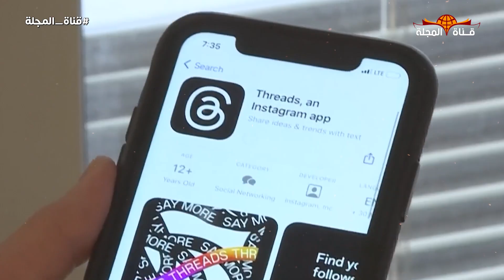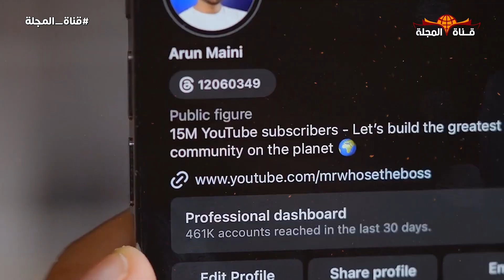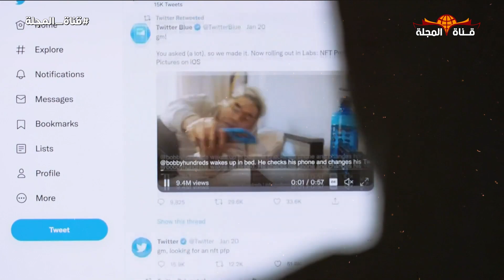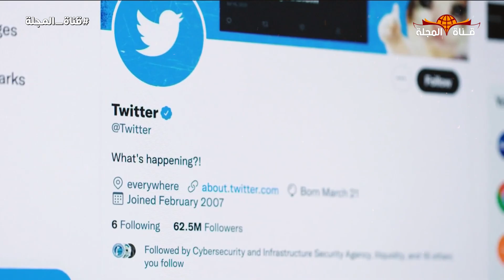هل تعلم أسرار الانتشار السريع لـ"Threads”وهل سيستسلم أيلون ماسك وشركة تويتر أمام هذه الضربة القاضية؟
كيف وصل تطبيق "ثريدز" الى 30 مليون مستخدم في 18 ساعة فقط ؟وهل سيستسلم "تويتر" أمام الضربة القاضية؟
ساعات قليلة كانت كافية لإشعال معركة مبكرة بين عملاق التغريدات القصيرة "تويتر" ومولود شركة ميتا Meta الجديد تطبيق Threads” الذي استطاع جذب نحو 30 مليون مشترك بعد 18 ساعة فقط منذ انطلاقه فما هو سر الانتشار السريع لتطبيق "ثريدز" وهل سيستسلم أيلون ماسك وشركة تويتر أمام هذه الضربة القاضية؟
في وقت تتعثر فيه منصة "تويتر"، وجه مارك زوكربيرغ ضربة أخرى إلى إيلون ماسك احتدمت بها المنافسة بين المليارديرين الرائدين في مجال التكنولوجيا، إذ أطلق خدمة "ثريدز" المصاحبة لإنستغرام والتي طال انتظارها وتتحدى "تويتر".
"تويتر" يهدد بمقاضاة "ميتا"
في نفس يوم إطلاق "ثريدز"، هددت شركة "تويتر" بشكل علني بمقاضاة شركة "ميتا بلاتفورمز" حيث اتهمتها بارتكاب سرقة منظمة وغير قانونية للأسرار التجارية بعد إطلاقها منصتها الجديدة.
وكتب محامي شركة "تويتر"، "أليكس سبيرو"، رسالة تحذيرية إلى "ميتا"، نشرها موقع "SEMAFOR" الأميركي، طالب فيها باتخاذ خطوات فورية لمنع استخدام أي أسرار تخص منصته.

سر الانتشار السريع لتطبيق "ثريدز".. خبير يكشف الأسباب
تويتر تهدد بمقاضاة ميتا بسبب تطبيق ثريدز
70 مليون اشتراك.. زوكربيرج يتفاخر بعدد مشتركى "ثريدز" الكاسح
ما هو تطبيق "ثريدز" وهل يمكن أن ينافس "تويتر"؟
غريم "تويتر".. ميتا تطلق تطبيق "ثريدز" وهذه مميزاته!
إيلون ماسك يسخر من ثريدز: هو إنستغرام لكن بدون صور!
70 مليون مشترك فى أول 24 ساعة.. سر الانتشار السريع لتطبيق Threads

تحميل تطبيق ثريدز apk
threads
موقع ثريدز
ثريدز اندرويد
رابط ثريدز
ثريدز تسجيل الدخول
تسجيل دخول ثريدز
تنزيل threads instagram
ادعم قناة المجلة وانتسب لها كي يصلك كل الحصري الذي لا يصل الي المستخدم العادي

ــــــــــــــــــــــــــــــــــــــــــــ

ــــــــــــــــــــــــــــــــــــــــــــــ